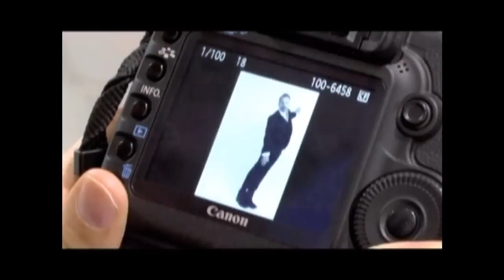Miguel Bosé Making of Cardio 1/2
Documental: como se hizo Cardio. parte 1